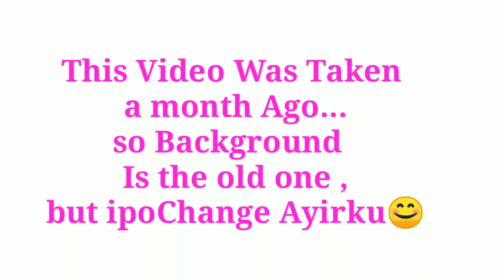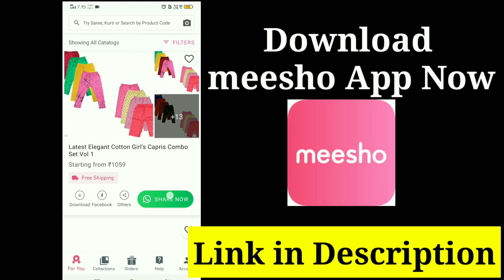Banggood Products Tryon Shopping Haul In தமிழ்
3 In1 USB Electric Cleaning Brush 360° Rotating Rechargeable Waterproof Face Cleaner Skin Care
BlitzWolf BW-BS3 Versatile 3 in 1 bluetooth Tripod Selfie Sticks for iphone 8 8 Plus iphone X
12 Colors Lip Stick Pen Matte Velvet Non Stick To Cup
Facial Face Steamer Pores Steam Sprayer Skin Mist Cleaner Steaming Care SPA Home
VH 2 In 1 Portable Handheld Mini USB Powered Desk Small Fan 3 Cooling Wind Speed Outdoor Travel from Xiaomi Youpin
Great Opportunity To Work From Home. Earn Upto Rs.25K/Month, Download Meesho App Now

Share chat:
Deepashree26